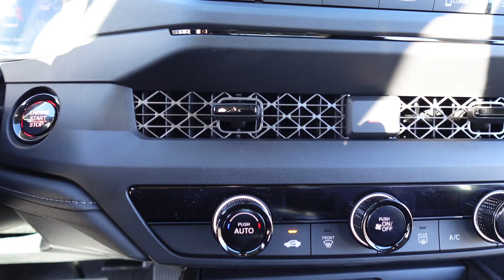My New Car & **Car Tour**| THIS BLEW MY MIND!!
Hey guys, I made this vlog about my new car, while also explaining what I've went through to get it. It was a long process, and people always say patience is a virtue, trust the process I did exactly that and got my NEW baby! Hopefully you all will enjoy this video as much as I did making it for you, ENJOY!!